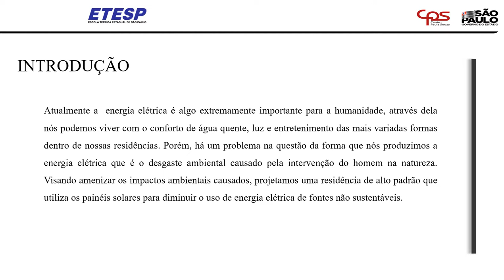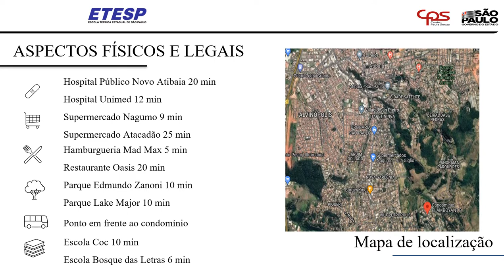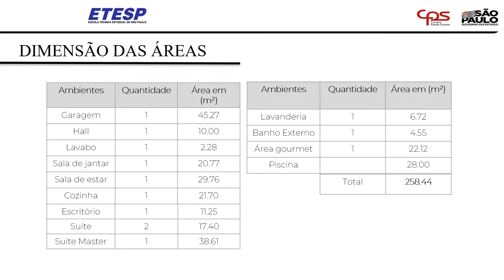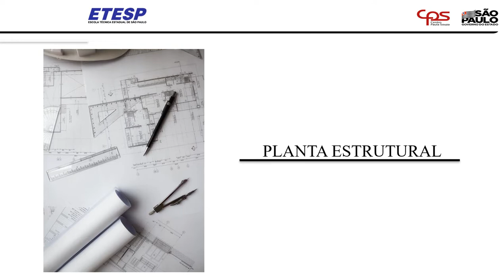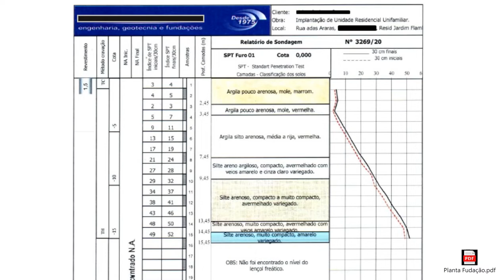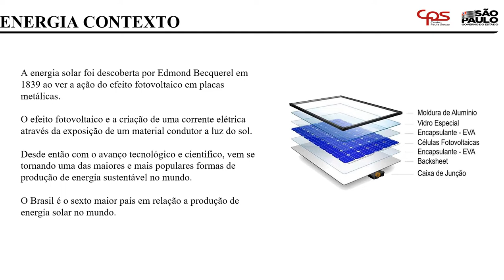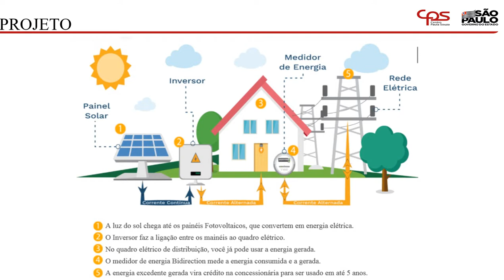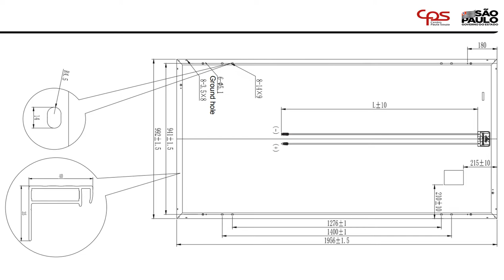TCC 1/3 de Téc. Edificações 1ºsem/2022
Trabalho de Conclusão de Curso 1/3 do curso em Técnico em Edificações da Escola Técnica de São Paulo (ETESP), 1º sem/2022.

Obs.: os alunos aprovaram previamente a apresentação deste conteúdo.